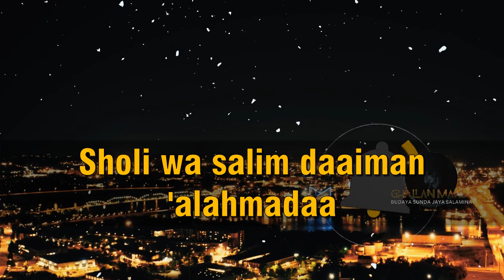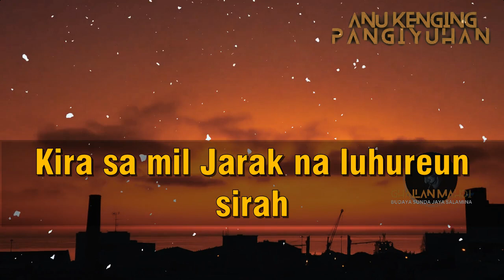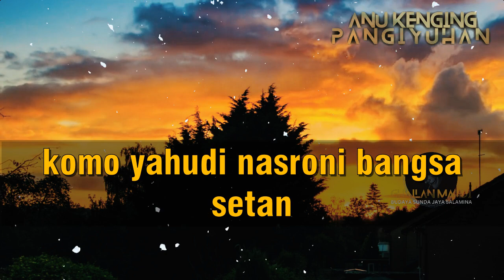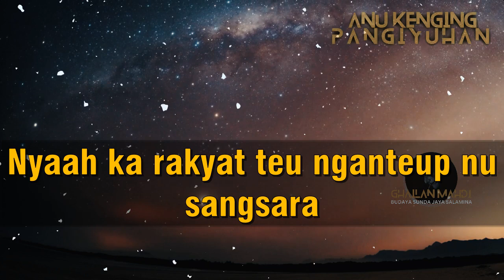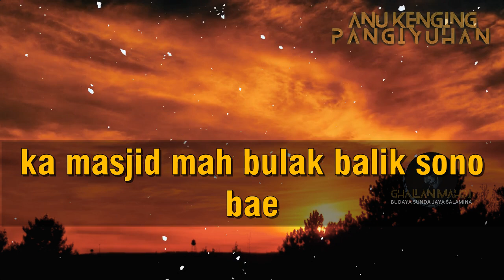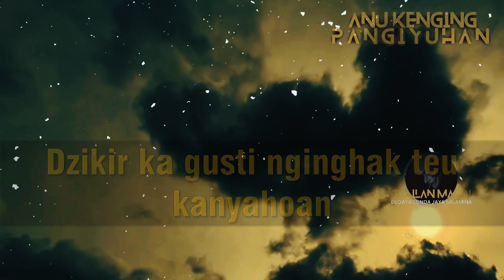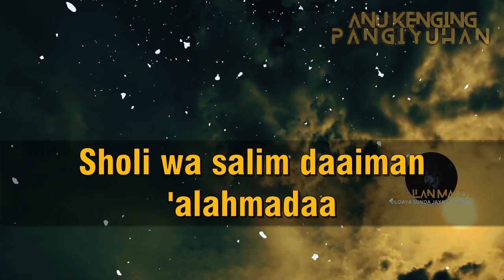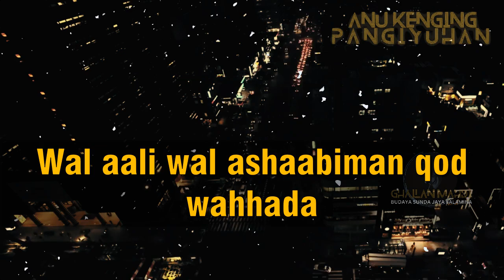Anu Kenging Pangiyuhan Syairan Sunda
Paralun Kasadayana iyeu syairan teh Lebet Kasae mah henteu
anging niat sim kuring pikeun ikhtiar ngalestarikeun budaya
nadhoman sunda kapungkur waktos sim kuring nuju aralit keneh.

Ghailan Mahdi Channel Ngagupay ka sadayana
Minangka Ngalestarikeun Budaya Sunda
Supados rekam jejak karya"na teras aya sareung tiasa di nikmati ku putra" urang kapayuna,
Sabab moal aya nu ngamumule budaya sunda lintang ku urang sunda na nyalira.
Urang sami" ngamumule budaya sunda anu di pikacinta ku urang.

Remixed Video By: Ghailan Mahdi
SALAM BAKTOS KASADAYANA
BUDAYA SUNDA JAYA SALAMINA